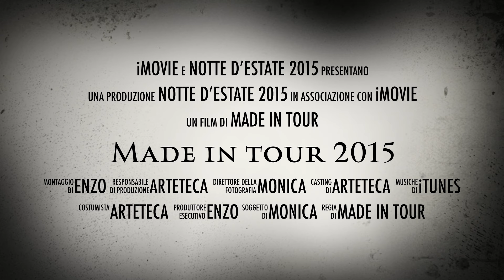Made in tour 2015